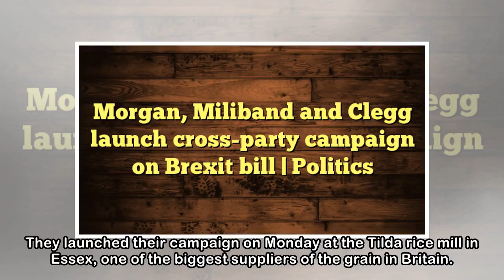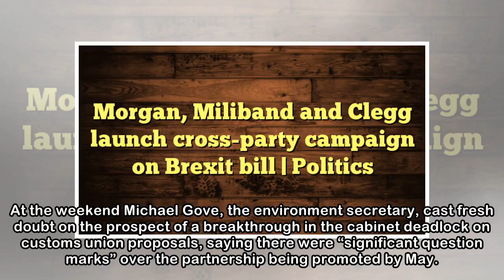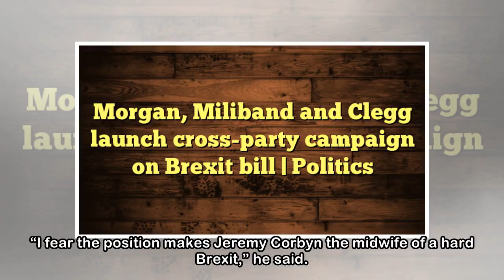Morgan, Miliband and Clegg launch cross-party campaign on Brexit bill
The Conservative MP Nicky Morgan has revealed she will give evidence in a court case in June after she received an alleged death threat over her position on Brexit. She said her “absolute determinatio...